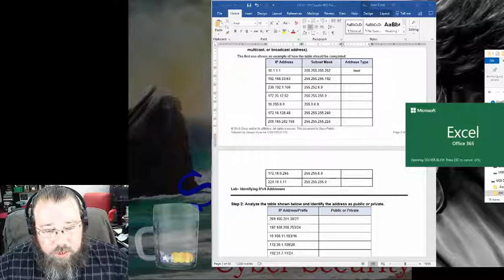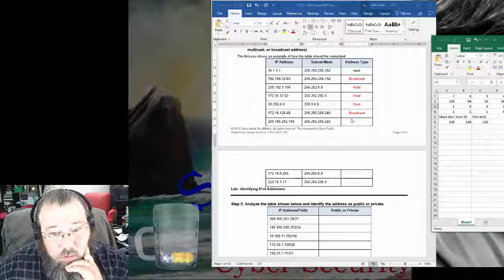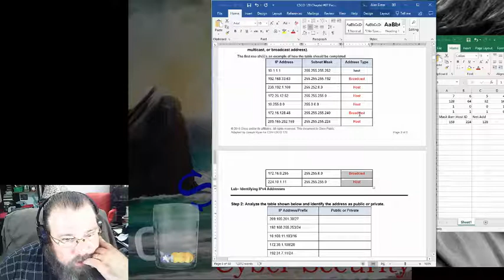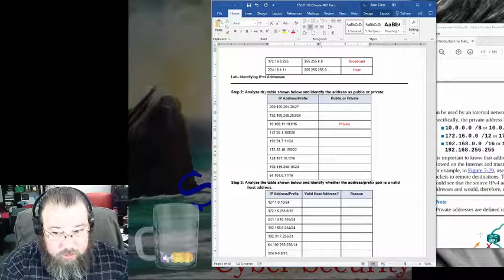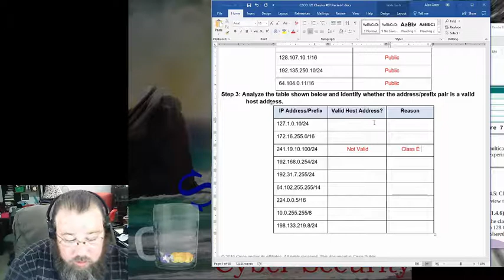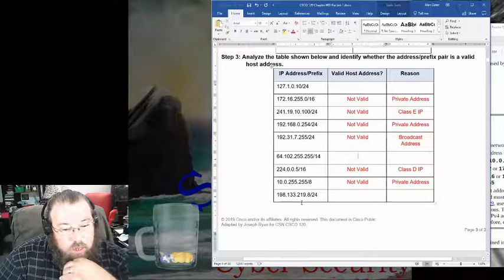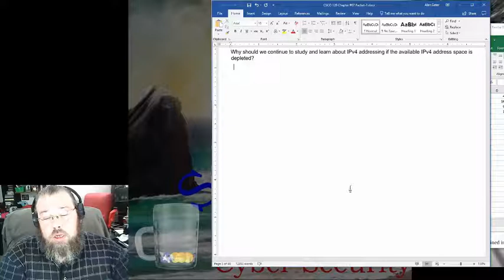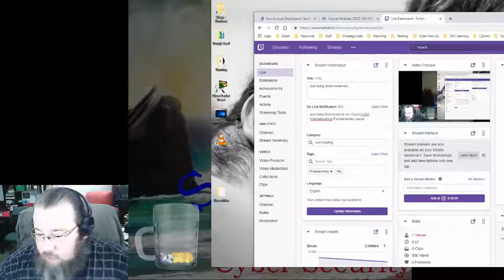IPv4 Tables Homework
Just doing homework for the Cisco class I'm taking, since I'm going back to school.